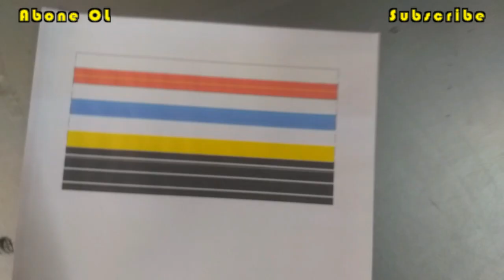Epson L3211 L3210 L3250 L3251 L3160 Baskı kafası temizle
Manuel kafa temizleme.
Iptal tuşuna basılı kafa temizleme.
Cancel press print head Cleaning.